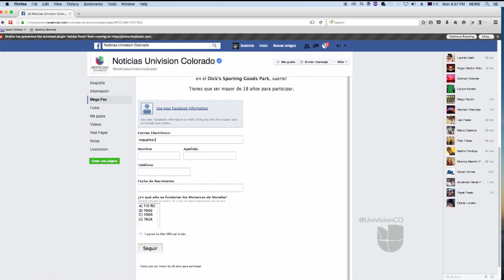Argentina es finalista de la Copa América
Lionel Messi y su selección dominaron  4 - 0 a los estados unidos. Los deportes con Luis Canela.